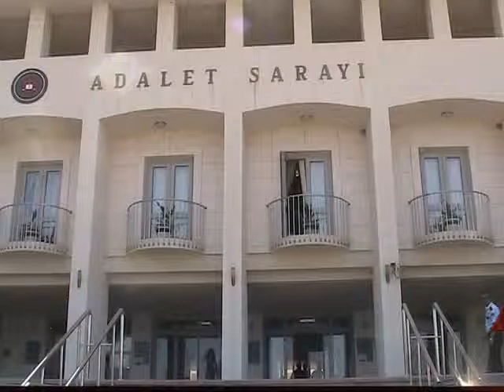AZILI DOLANDIRICI YAKAYI ELE VERDİ